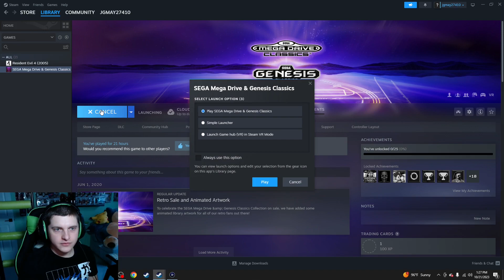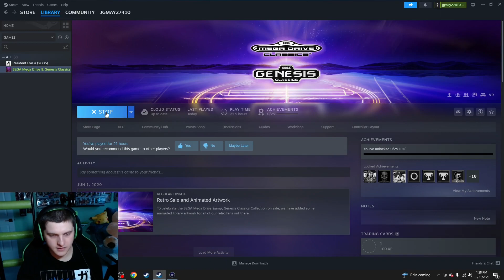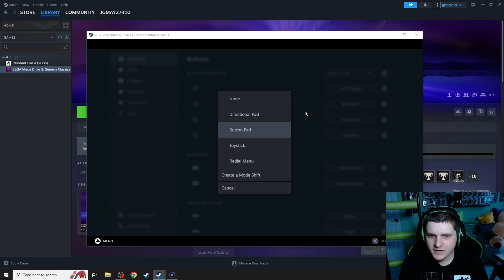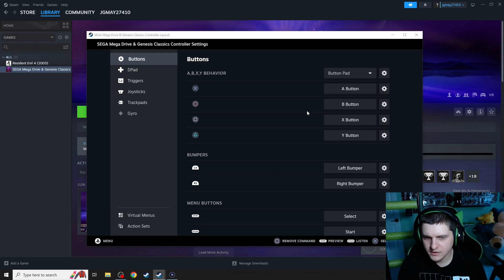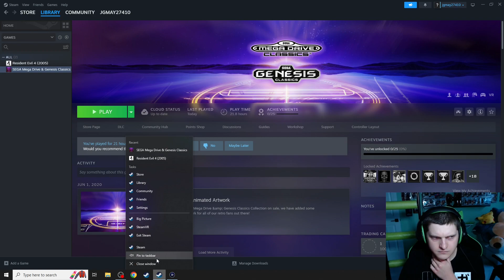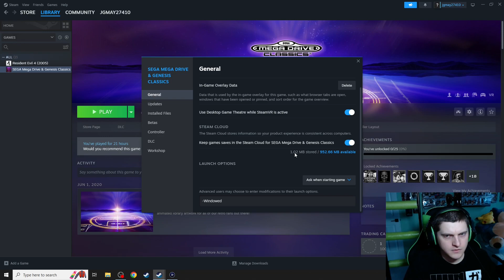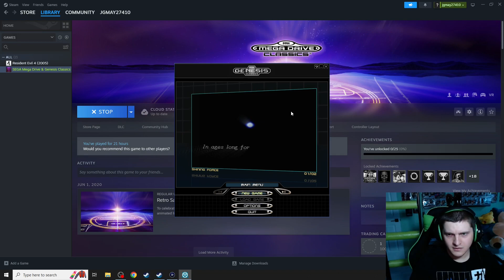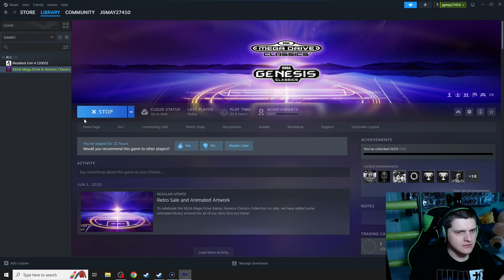TECHNOLOGY IS MY NEMESIS! | Shining Force 2 Battle Royale | Part 3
Grab Your Stuffies! Welcome to fail stream #3! I start off trying to get my monitor to work on both screens while playing a game and then shut my stream off on accident haha. We do eventually play though, but not long.